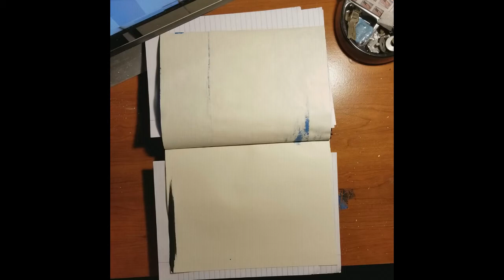sketch book painting part 3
Part 3 in my sketch book painting series

Gray reflection

Tracklist:
0:00 Plàsi -- ‘Now & Then’
2:59 Chase McBride -- ‘Days Move Easy’
5:27 Willy Poldd -- 'To Just Sail Away’